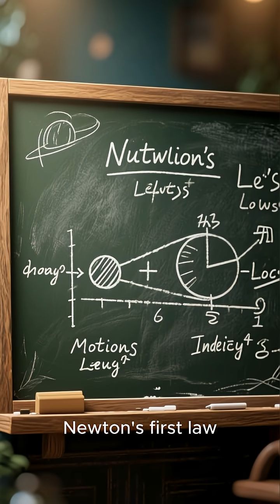What If Earth Stopped Spinning For 1 Second?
If Earth suddenly stopped spinning for just 1 second, everything on the surface would continue moving eastward at 1,000 mph due to inertia. Buildings, cars, trees, oceans, and the atmosphere would all become deadly projectiles traveling at highway speeds.

The atmosphere wouldn't stop with Earth, creating hurricane-force winds that circle the planet instantly. Oceans would surge eastward in tsunamis miles high, obliterating coastal cities in seconds. Every structure would collapse from the sudden momentum transfer—concrete would shatter like glass.

After 1 second, Earth would resume spinning, but the damage would be catastrophic and permanent. This video explores the physics of Earth's rotation and why even 1 second of stillness would mean total extinction for life on our planet.earth rotation, catastrophe, physics, gravity, cosmos, earth survival, science explained, interesting facts, space, universe